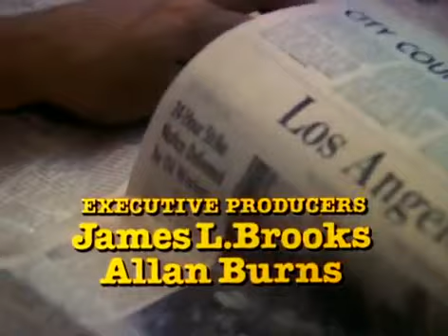Lou Grant Season 1 Episode 3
Hoax
A maverick journalist (Eugene Roche) gives Lou a tip regarding the disappearance of a rich Angelo.